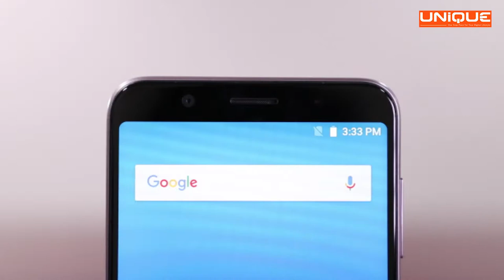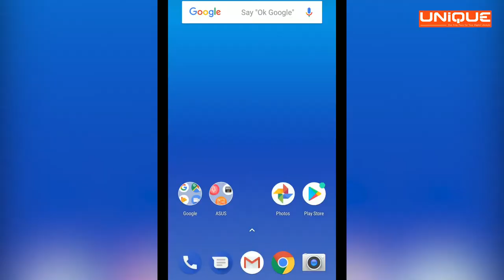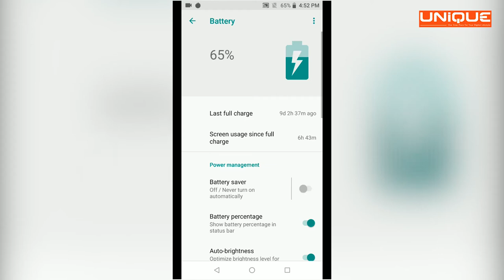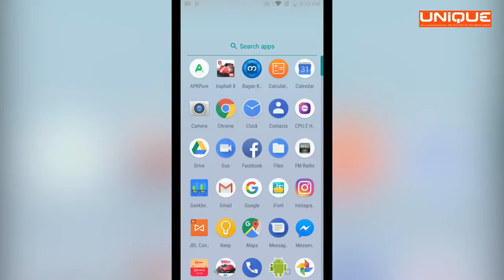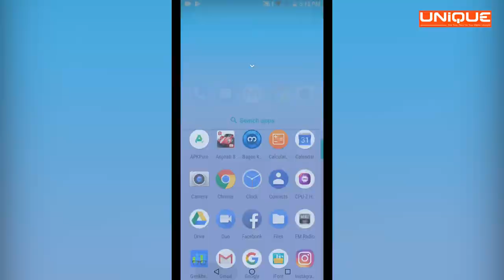ASUS Zenfone Max Pro (M1) Complete Review (Myanmar)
ASUS Zenfone Max Pro (M1) Complete Review

| Camera Samples | GAMING | Specifications and Opinions |

Phone provided by Digiware Co.,Ltd for review.

# Director : Tin Htun Aung@Aung Saing
# Staring Member : Zayar Oo
# Scripts : Han Paing Htet
# Camera & Edit : Ye Yint Htet Naing